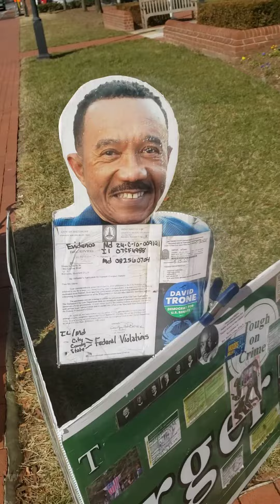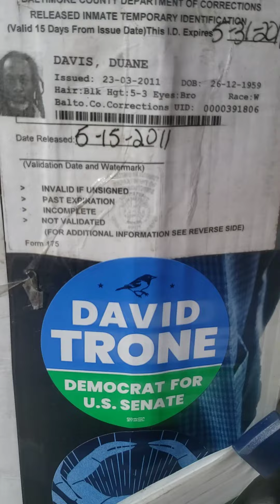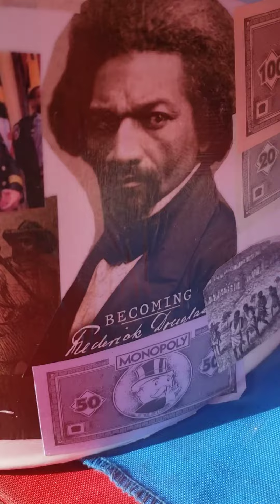Do Blacks Have Rights in Maryland Do Police Protect White Supremacy 2024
Mr. Davis,

I am following up from our conversation on Tuesday.  We received your materials and have sent them to Assistant U.S. Attorney Robert Harding, who supervises the Criminal Division for their office.  It may take a day or two before they have a chance to receive and process your documentation.

As we discussed on the phone, our role in the Clerk's Office for the District Court is limited in what services we can offer you.  We cannot guarantee any outcome from the U.S. Attorney's Office regarding your requests, such as placement into witness protection or testimony before a grand jury.  We can, however, assure you that they will receive your materials and give them an appropriate review.

David

David E. Ciambruschini
Attorney Advisor
U.S. District Court for the District of Maryland  where do younstand on Political Corruption and abuses of power by elected officials.